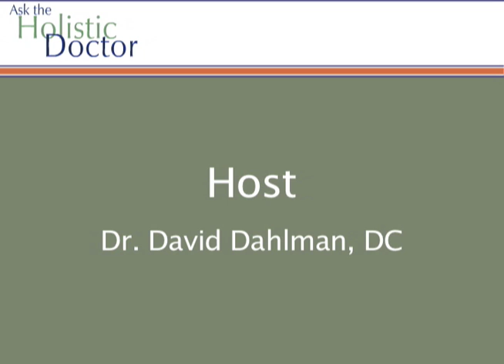Heart Disease Video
Heart disease is the leading cause of death in the United States. Heart diseases include coronary heart disease, rheumatic heart disease, ischaemic (ischemic) heart disease, peripheral artery disease and can lead to heart attacks and stroke. Dr. Dahlman's video explains how heart disease can be prevented or reversed with a proper diet, but only managed with heart disease medications.